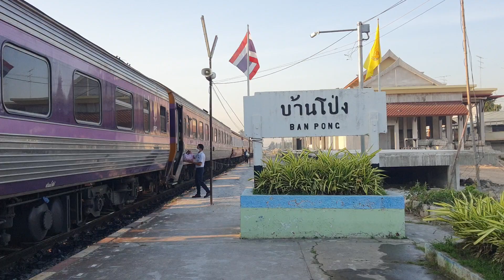น้าต้อมก็แรงนะ Alsthom 4140 ทำรถด่วน 84 จอดบ้านโป่งก่อนเวลา 5 นาที express train 84